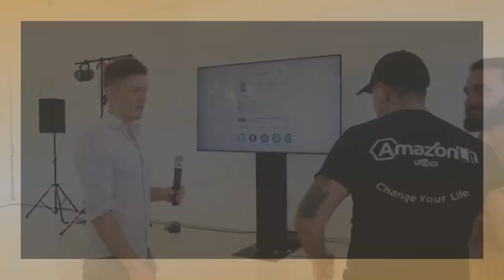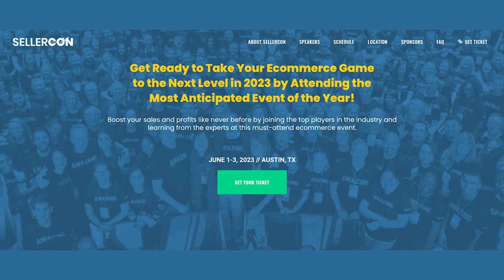Sunday Sessions #43 | Part One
Another one of our live-streams with tons of YOUR questions answered. If you have a question we haven't answered yet leave it in the comments below!

Chapters:
00:00:00 - Sunday Sessions Episode 43
00:00:41 - Plans for the day and upcoming events
00:01:32 - The Importance of Attending Events for Networking and Learning
00:02:11 - Supply Chain Challenges in E-commerce
00:02:55 - The Challenges of Supplier Documentation
00:03:33 - Transitioning from Retail Arbitrage to Wholesale
00:04:12 - Dealing with Suppressed Buy Box Listings
00:04:57 - Suppression of the Buy Box due to Missing Information
00:05:43 - Amazon Lending and Interest Rates
00:06:29 - Margins and Credit Limits
00:07:12 - The Potential Risks of Buying from Telegram Suppliers
00:07:49 - The Dangers of Buying from Telegram Distributors
00:08:29 - Beware of deals that are too good to be true
00:09:11 - The Importance of Immediate Response
00:09:51 - Funding Your Business with Credit
00:10:33 - Pros and Cons of Partnering with Cash
00:11:13 - Replenishables and Sales Revenue
00:11:57 - Stepping Away from a Listing
00:12:43 - Understanding the Life Cycle of Products on Amazon
00:13:27 - Managing Cash Flow and Paying Yourself
00:14:08 - Analyzing Profit Data
00:14:48 - Setting a Salary and Taking a Draw
00:15:29 - Paying yourself a salary and taking a draw against total profits
00:16:12 - The Speed and Accessibility of Source Correct
00:16:55 - The Growth and Efficiency of Our Business
00:17:38 - Analyzing product profitability
00:18:18 - Analyzing Profit and Loss in Inventory
00:19:02 - Cost of Removing Items on Seller Central
00:19:44 - Analyzing Inventory for Maximum Profit
00:20:24 - Buy Box Eligibility and Buying Decisions
00:21:06 - New Educational Summit in Chicago